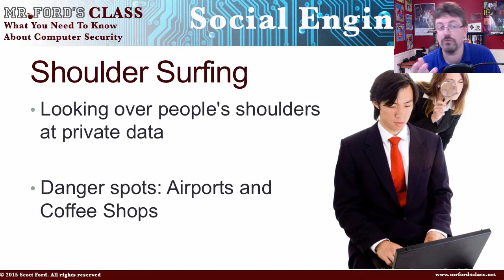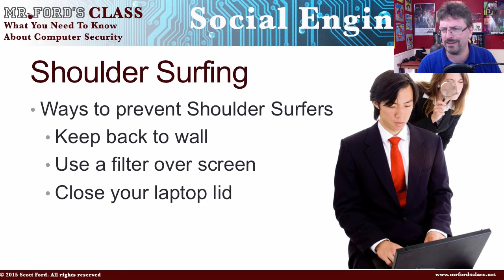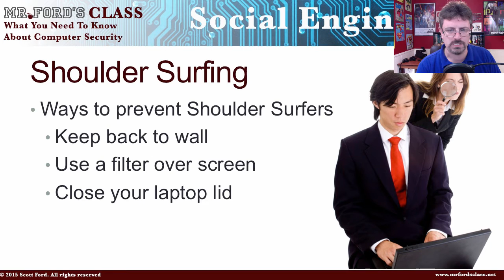Shoulder Surfing: How To Keep Your Computer Safe From The Bad Guys (06:03)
Snooping over someone's shoulder and looking at what they are doing is shoulder surfing. This is common in coffee shops, libraries and airports.